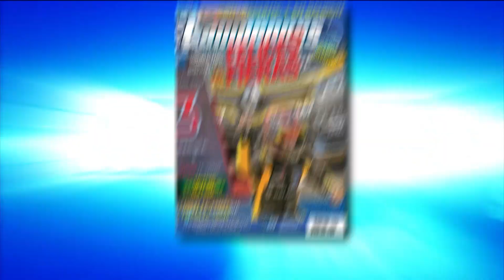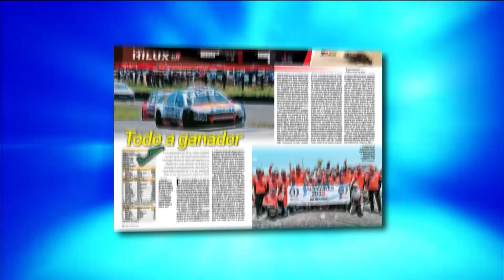Campeones News - 17-12-2019 - Bloque 3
El noticiero del deporte motor resumiendo las competencias nacionales e internacionales. Todo el Súper TC2000 en Centenario con la consagración de Leonel Pernía. Además Fórmula Renault, el anuncio de Rossi para correr en Stock Car, TC Pick Up con el campeonato de Gianini, TC Mouras, TC Pista Mouras y más.